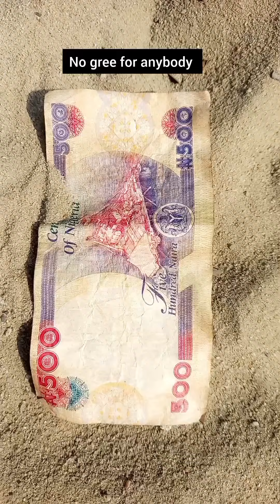No gree for anybody